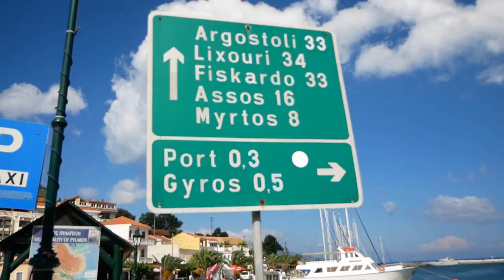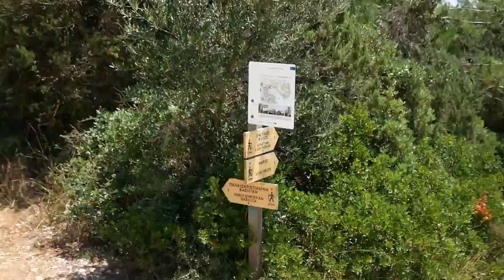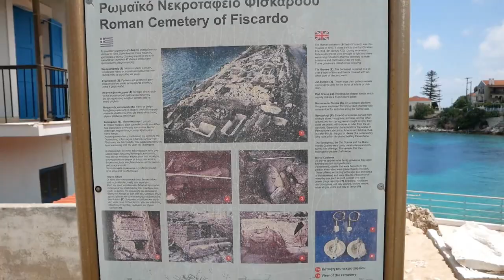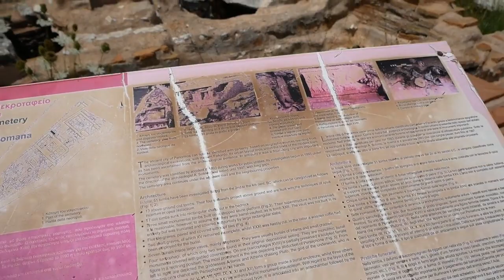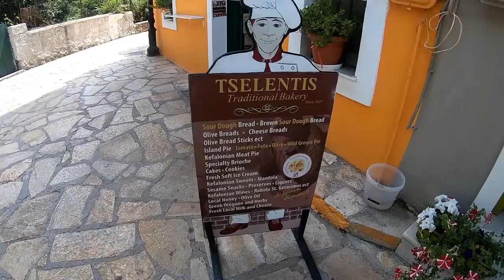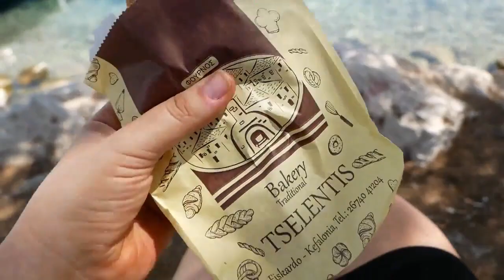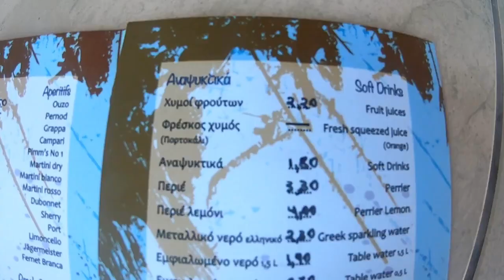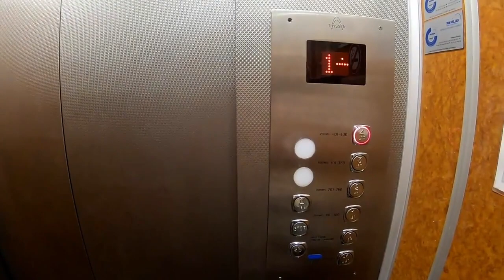KEFALONIA GREECE - BUS TO AGIA EFFIMIA & FISKARDO FROM LASSI VLOG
🇬🇷*FILMED IN 2018* Day 5 - Agia Effimia by bus, Day 6 solo trip  to Fiskardo by bus & Day 7 our last day spent in our hotel in Lassi🇬🇷

My family and I flew to Kefalonia which is part of the Ionian Greek islands off the coast of mainland Greece on the 2nd of July 2018 for 1 week.  We stayed in Hotel Mediterranee in Lassi and travelled around this Greek island by bus and loved every minute of it! Claire x

Package holiday with TUI